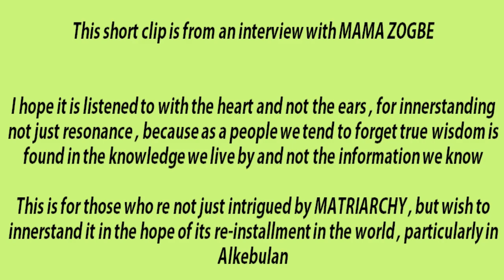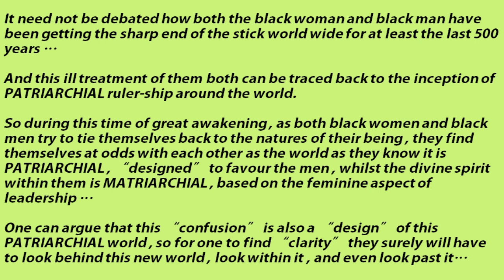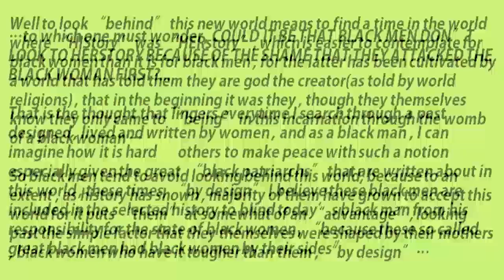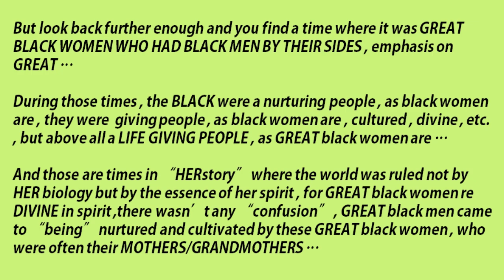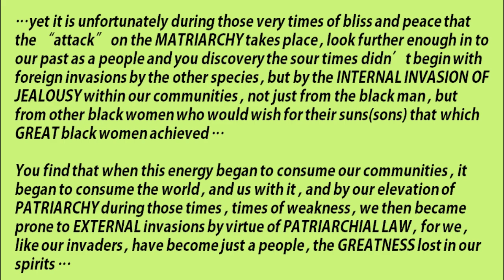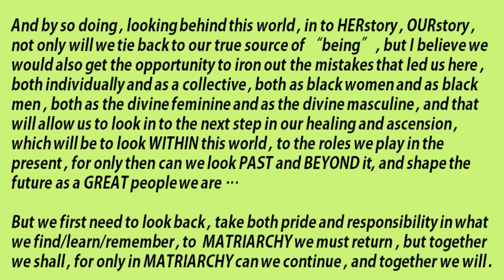MAMA ZOGBE - SPIRIT OF MATRIARCHY (part 1)